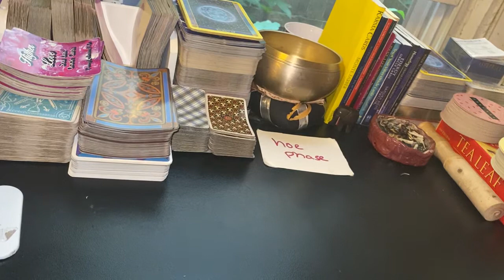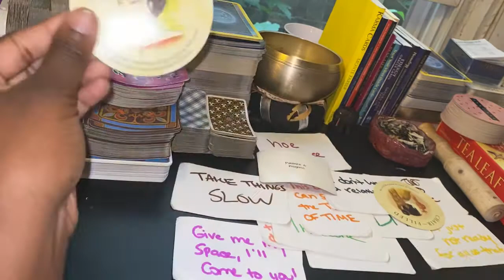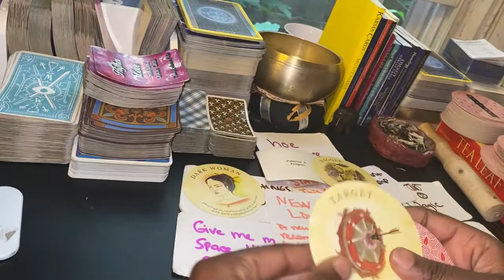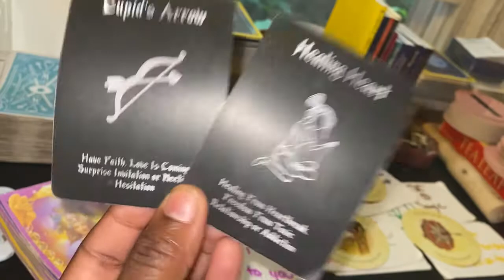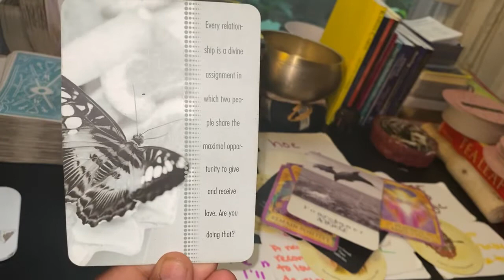GEMINI ♊️ THEIR THOUGHTS 💭 ‼️LOVE READING AUGUST 25-28th 2021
💭⚠️ If this is not your story please don’t get upset. Stay safe and happy!